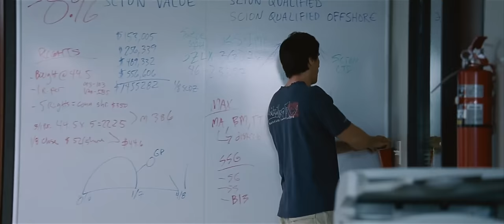The Big Shorts (2015) - Wall Street pressures Scion Capital, Brownfield Fund, & Front Point Partners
"F !"
"It's like two plus two equals...fish."
"That's not stupidity. That's fraud."

Scion Capital, Brownfield Fund, and Front Point Partners all feel the pressure from the Wall Street to squeeze their short position in American housing market leading into 2007.